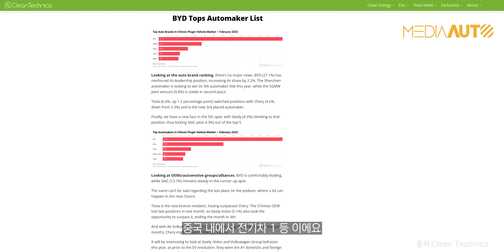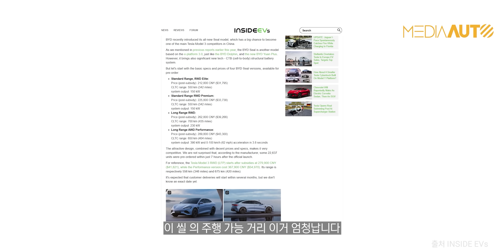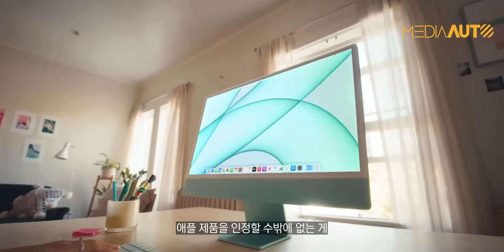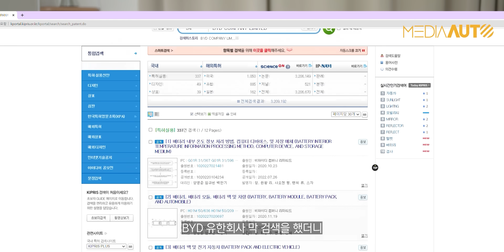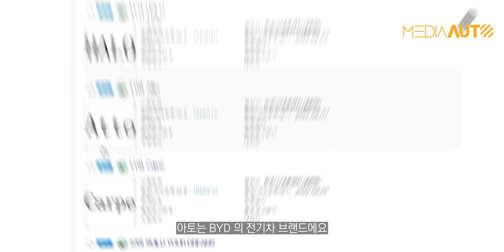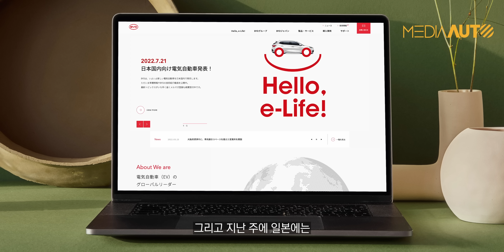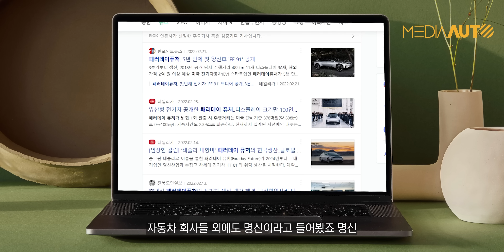10년 넘게 준비했다, 中 BYD 한국 진출 초읽기! (특허, 상표권 모두 확보 완료, 전직 수입차 직원 영입까지!)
그 동안 야금야금, 준비를 다 하고 있었습니다.
특허권, 상표권 확보는 물론, 전직 수입차 직원들 영입까지 다 끝냈다고 합니다.
내년에 본격적으로.